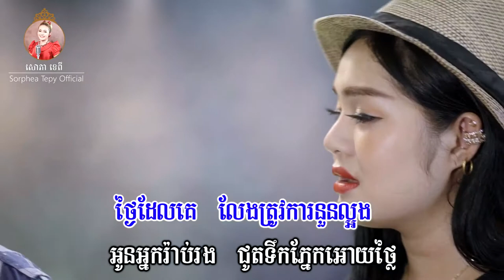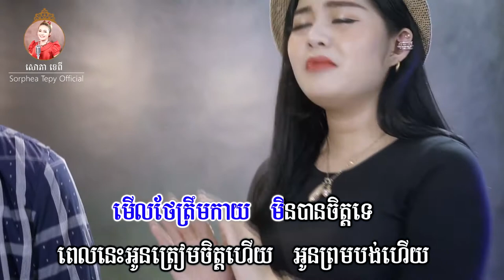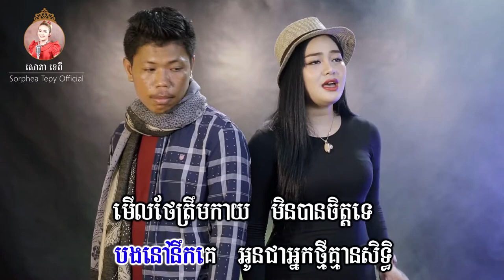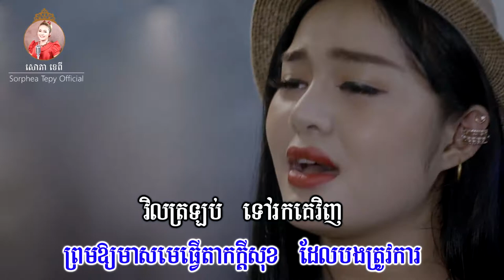ជូនបងទៅរកគេ _​ ​Music _ សោភាទេពី